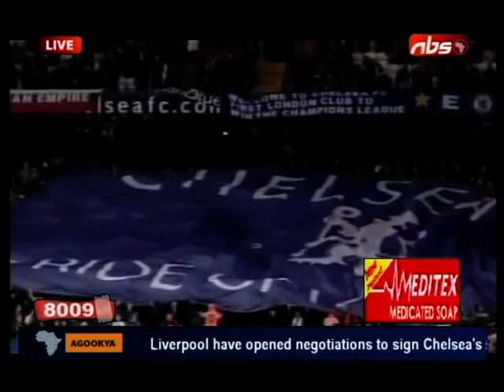Allan Ssewanyana20/11/2012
Live sports update on NBS TV